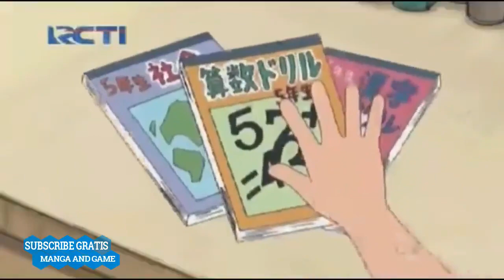Topi Pembuat Kesempatan dan Rumah Lipat 3 Juni 2018 Doraemon Bahasa Indonesia Terbaru 2018